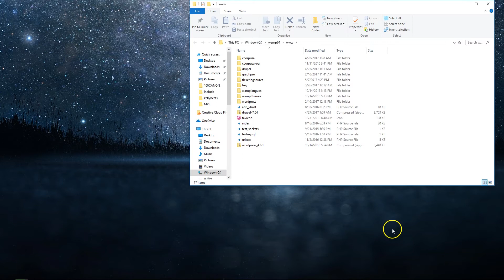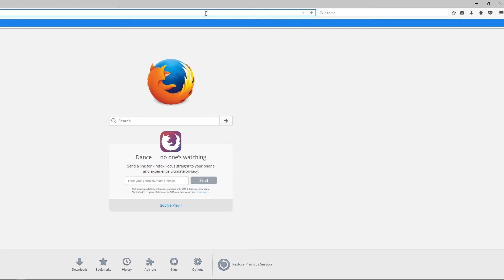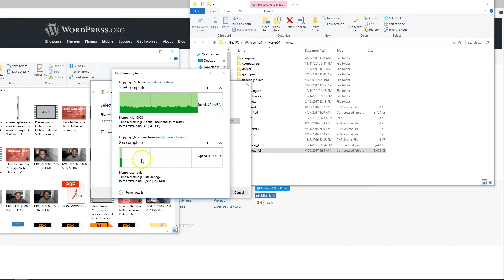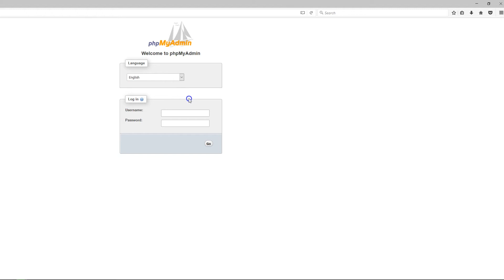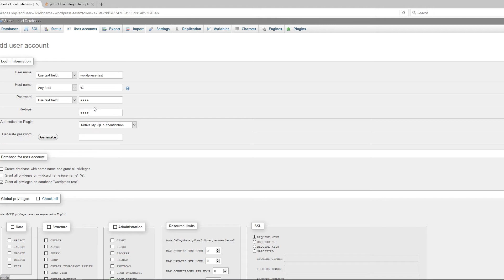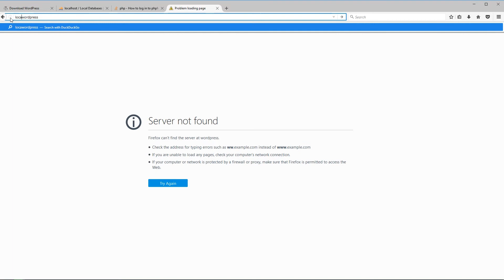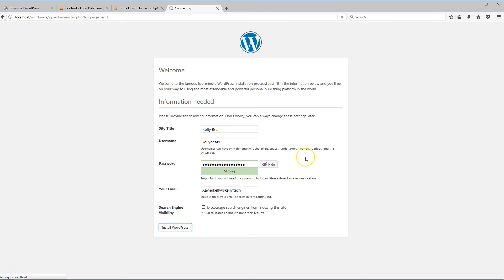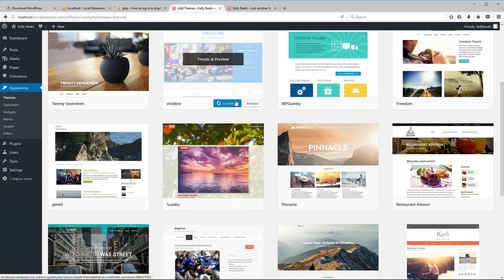How to Install WordPress on Wamp Localhost [NEW 2017]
This Tutorial shows you exactly how to install WordPress 4.8 on localhost using Wamp localhost server. Install WordPress locally with these easy 5 steps:

- Buy crypto here and earn up to 8% on your coin

2. Extract Wordpress in WWW(wamp folder)
3. Create Database
4 Configure Wordpress
5. Login to WordPress

ABOUT MY YOUTUBE CHANEL
This channel is to help digital entrepreneurs, software, game or hardware developers and those who want to create products to market and sell their product. We will also give reviews on tech and other products we think will help you achieve your goals of selling more online products.